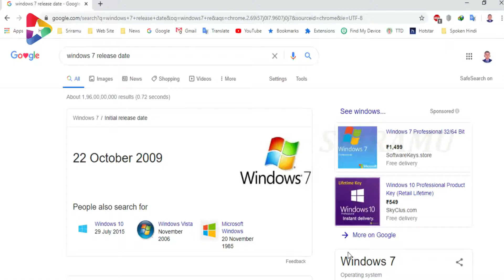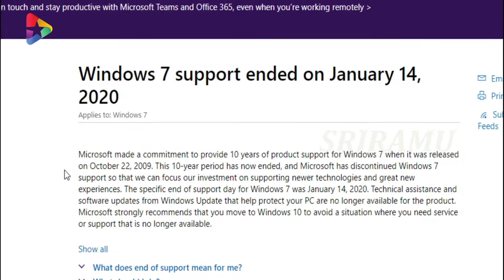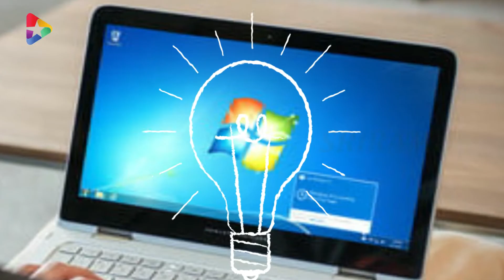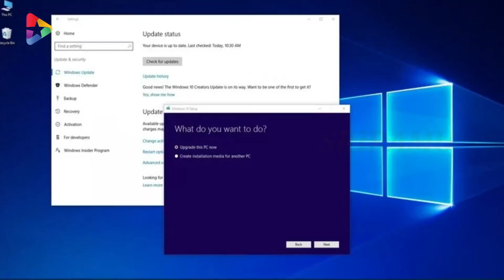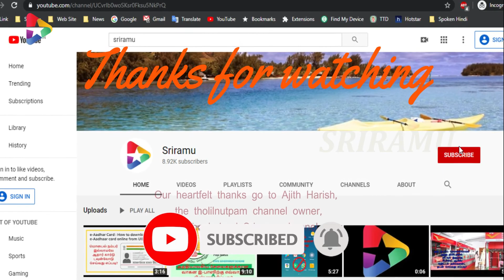windows 7 end of life and windows 10 and 11 starting life